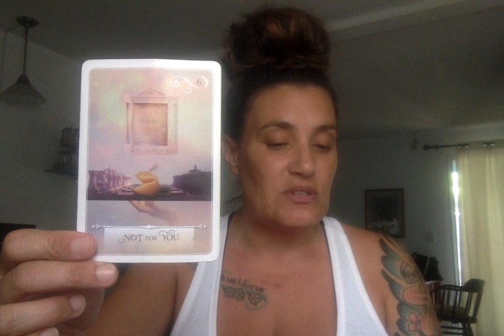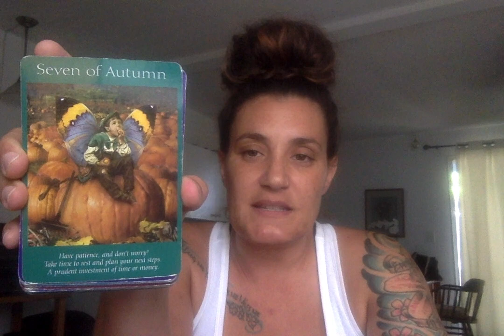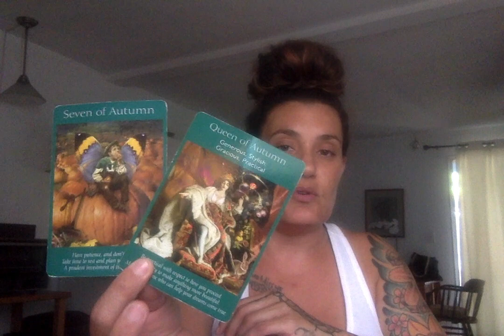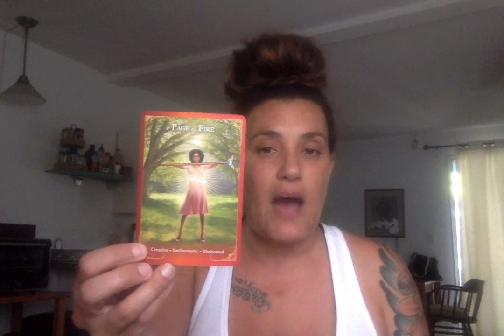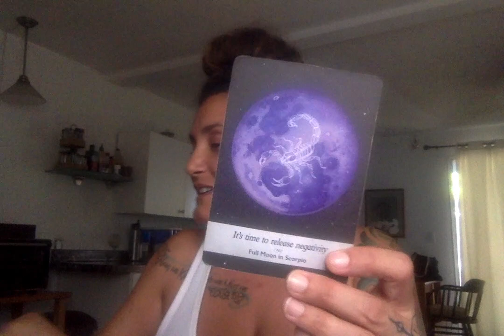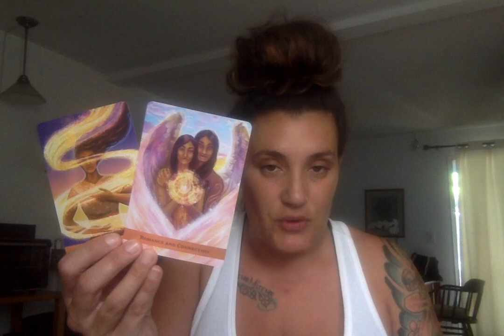CAPRICORN APRIL 2023 GENERAL & LOVE MONTHLY FORECAST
Peace is a Psychic, Astrologer and Spiritual Life Coach.
These readings are intended to enlighten and enhance your journey.

Personal Natal Information for Peace:
Aries Rising

DecksUsed:
Moonology Oracle
Romance Angels
Mahrukh
Twin Flame Messages
Lovers Oracle
SpellCasters Tarot